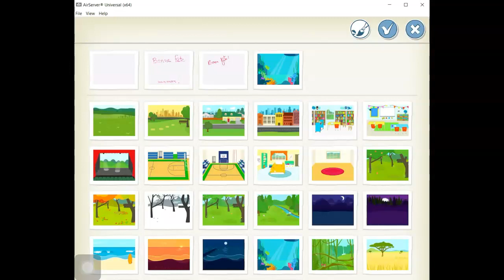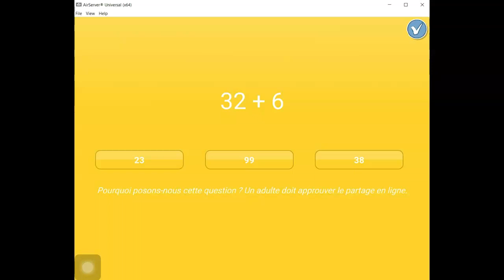Autoformation MST ScratchJr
Démonstration pour comprendre comment partager un programme avec ScratchJr dans le cadre de l'autoformation déposée sur le Campus RÉCIT en MST